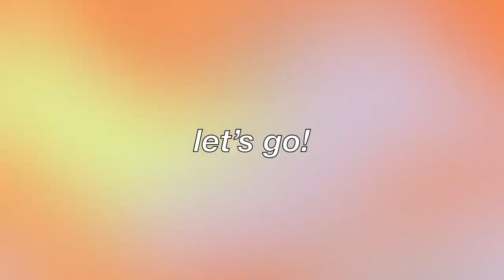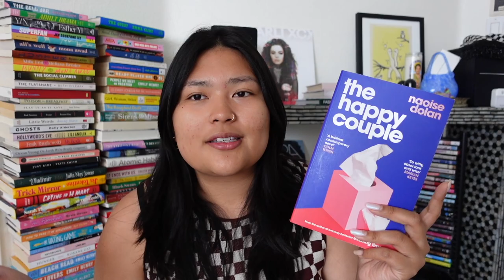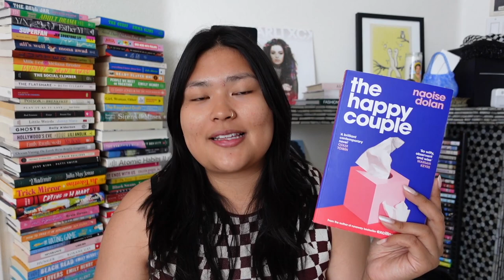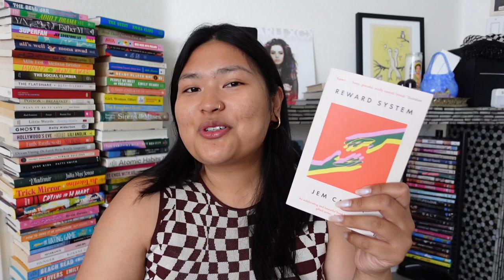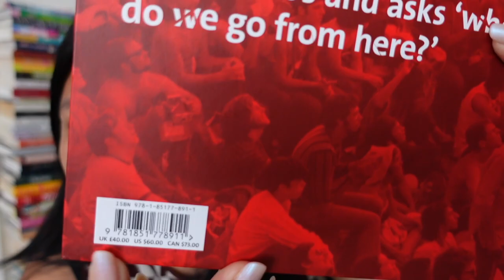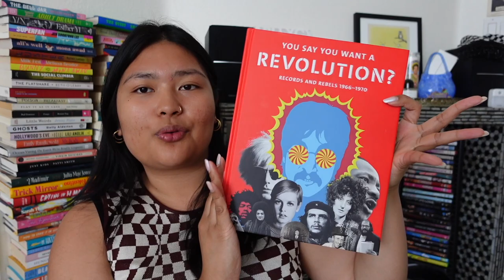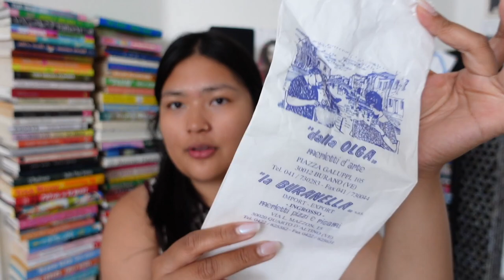a haul of everything i bought in europe ☺️ | tori catapusan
hello party people! i have returned from vacation with more stuff than i left with...

📍 books upstairs: 17 D'Olier Street, Dublin 2, Ireland
📍 daunt books (one of many) : 84 Marylebone High St, London W1U 4QW, United Kingdom
📍 fara charity shop (one of many): 26 Gloucester Rd, South Kensington, London SW7 4RB, United Kingdom
📍 city pharma: 26 Rue du Four, 75006 Paris, France
📍 la nuova cortesia (glass ring): S. Marco, 3721, 30124 Venezia VE, Italy
📍 hope and style: Calle dei Fuseri, 4466, 30124 Venezia VE, Italy
📍della olga: P.za Baldassarre Galuppi, 105, 30142 Venezia VE, Italy
📍 la bottega del legno di mario tacci: Via Giuseppe Garibaldi, 22, 22021 Bellagio CO, Italy

CHAPTERS:
0:00 intro
0:42 ireland
3:57 england
9:05 france
14:29 italy

storygraph: torixcat

my camera model: sony zv-1